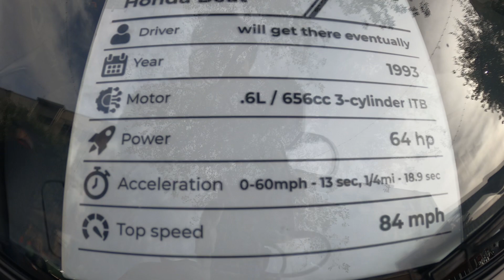1993 Honda beat .6L 3 cylinder 64hp top speed 84mph đang it’s super rare